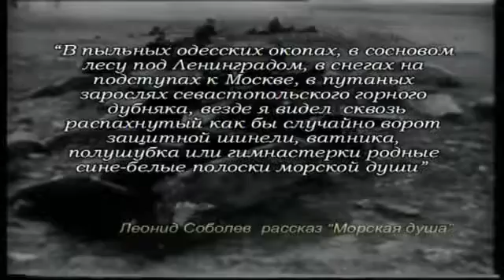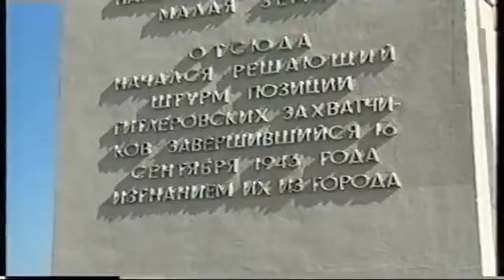Ветераны Морской Пехоты